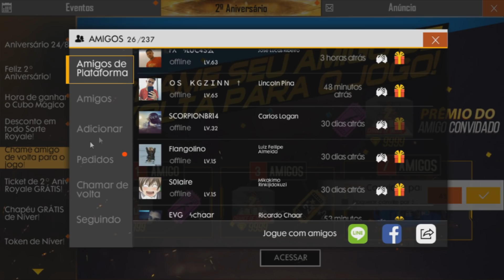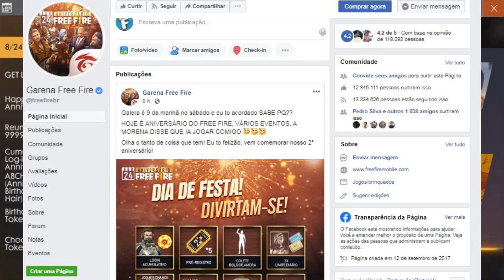CORRE AGORA!! PEGUE O SEU CUBO MAGICO DE GRAÇA, PASSE DE ELITE FAROESTE E MAIS NO FREE FIRE!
---x---

these materials.